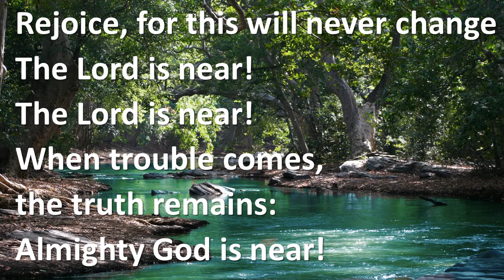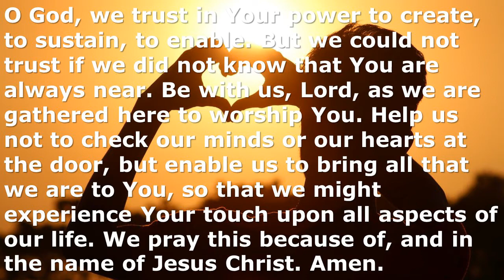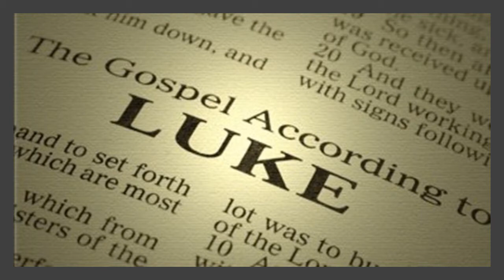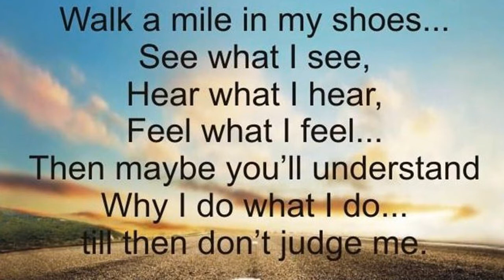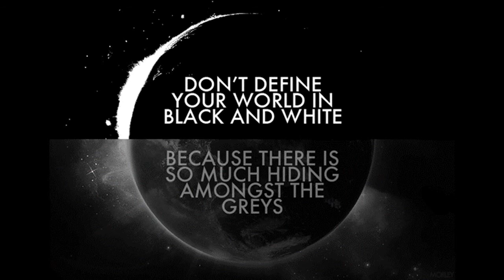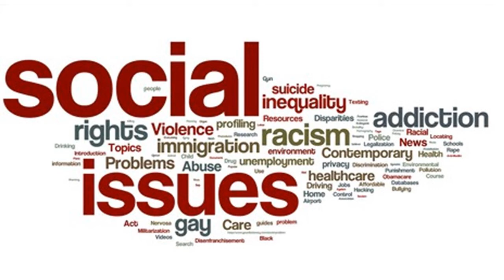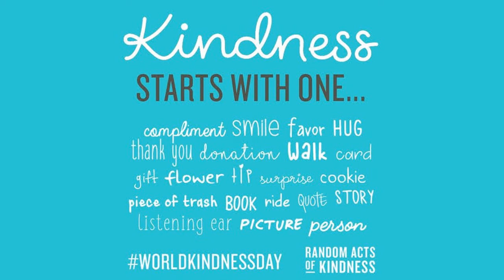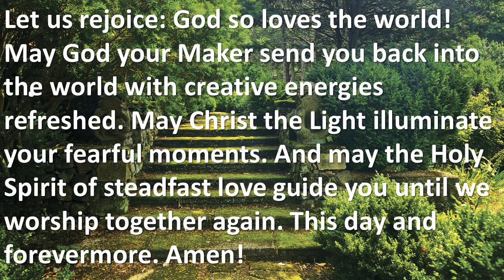Worship Service for March 14, 2021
Worship Service for Plymouth Congregational Church, March 14, 2021
to sign up for our newsletter.

Almighty God is Near
Words & Music by Ken Bible

Blind Faith
WORDS & MUSIC:  Ken Bible